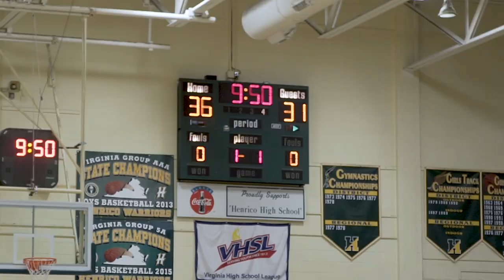VA Preps John Marshall vs Potomac Basketball Highlights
On January 13th John Marshall faced off against Potomac at the VA Preps high school tournament hosted by the Henrico Warriors. DeMarr McRae led John Marshall to victory and was awarded player of the game.